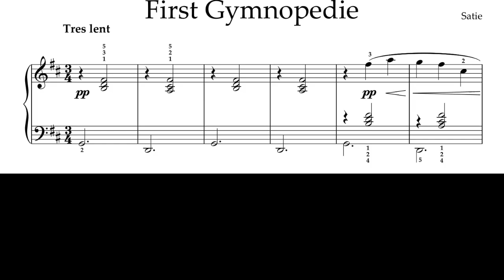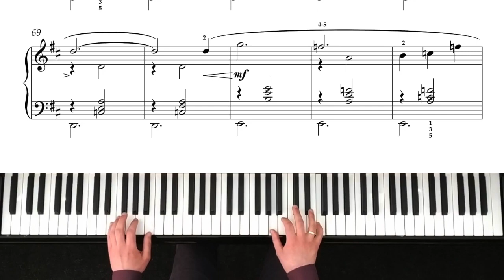Satie - First Gymnopedie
Composer - Erik Satie, performed by Andriy Makarevych